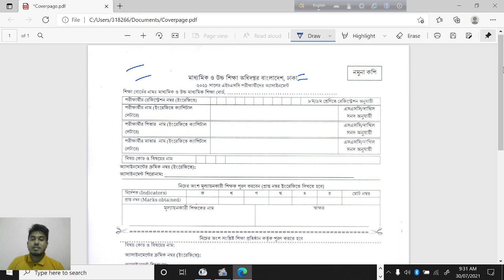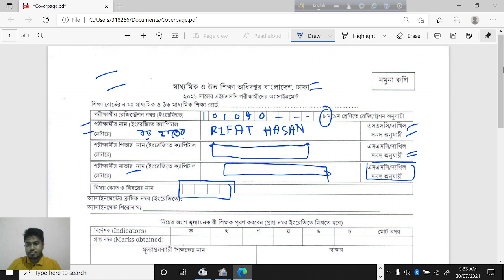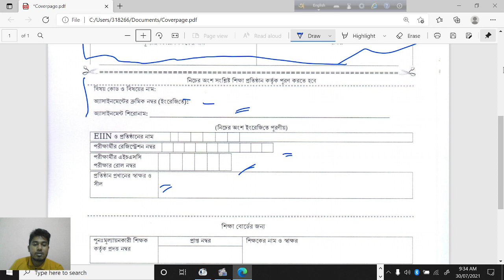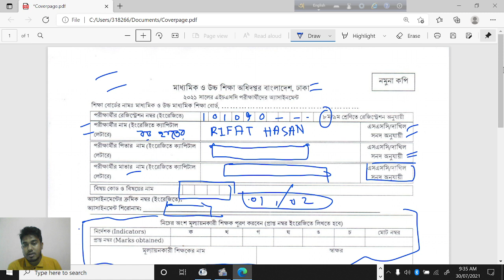HSC Assignment Cover Page Fill Up Process 2021 with 100% Accuracy